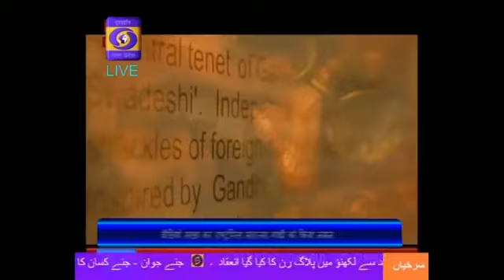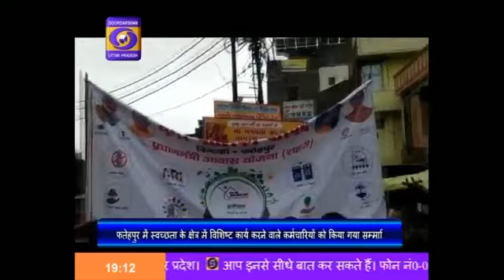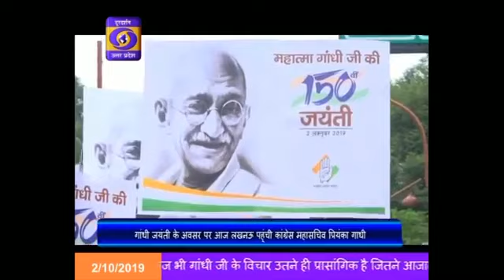भाजपा के सभी विधायकों और मंत्रियों ने लखनऊ के वार्डों में की सफाई II Hindi Samachar - @7, 02.10.19